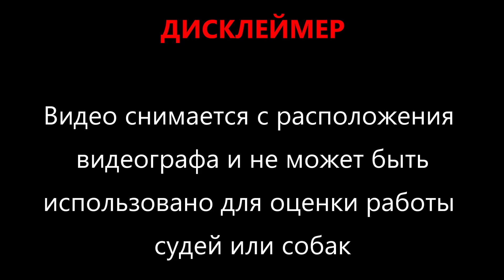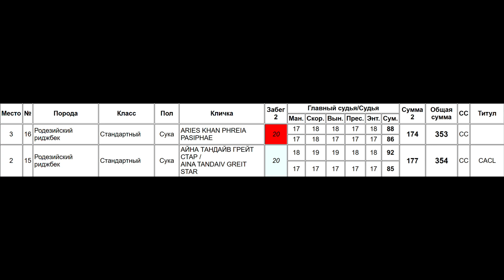Родезийский Риджбек ARIES KHAN PHREIA PASIPHAE (к) и AINA TANDAIV GREIT STAR (б)